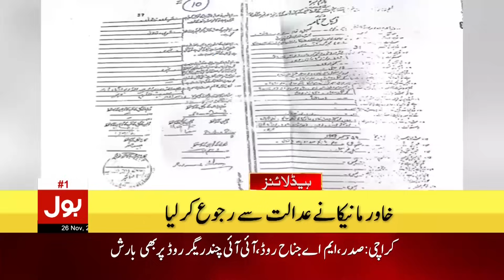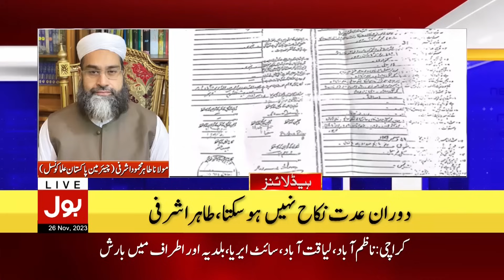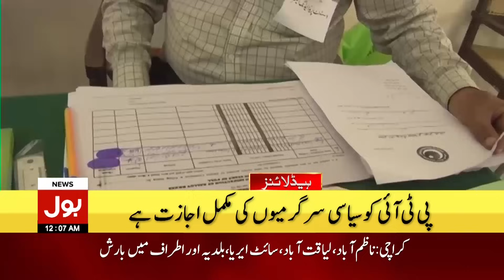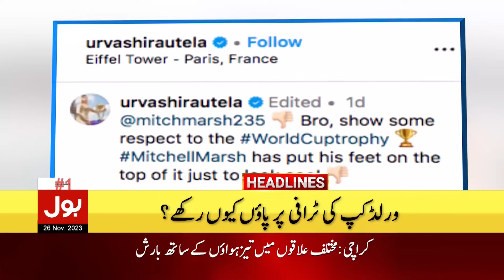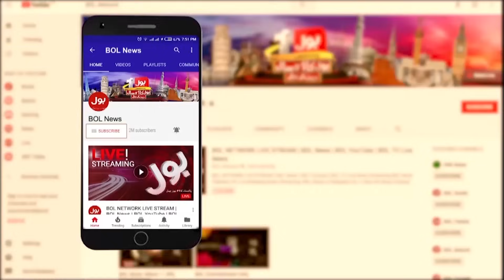PTI Chairman Entry In Elections | BOL News Headlines At 12 AM | Elections 2024 | PTI Updates